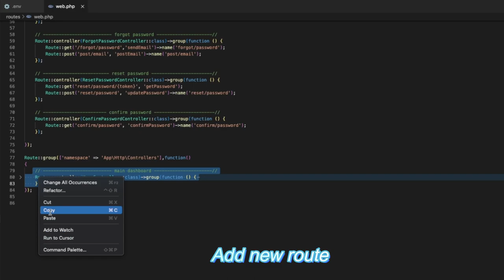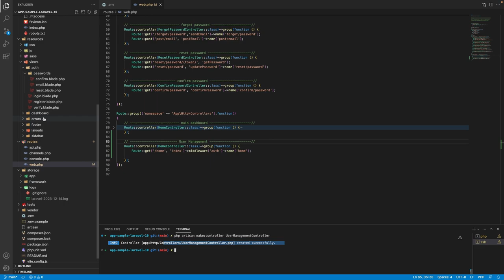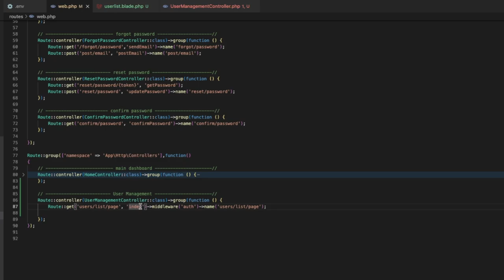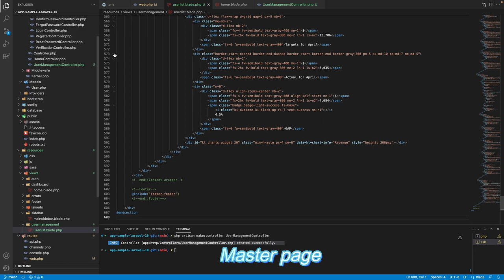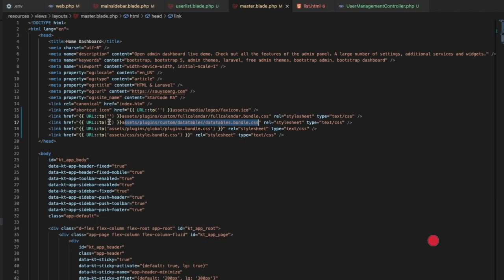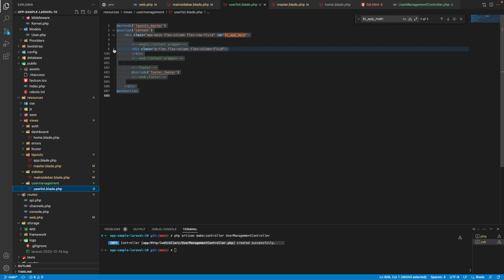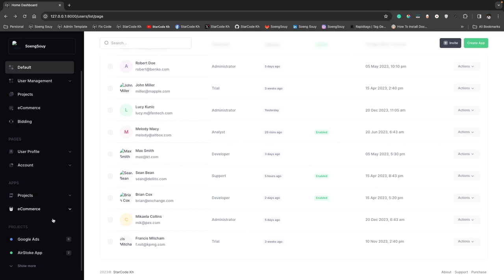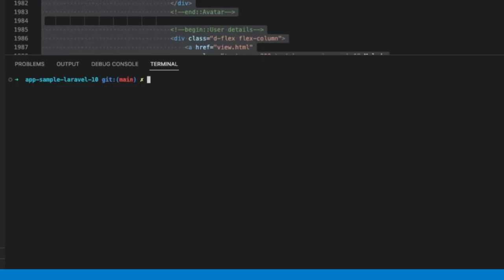Add page user list in App Sample Laravel 10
Follow Soeng Souy on:
Enjoying the content?